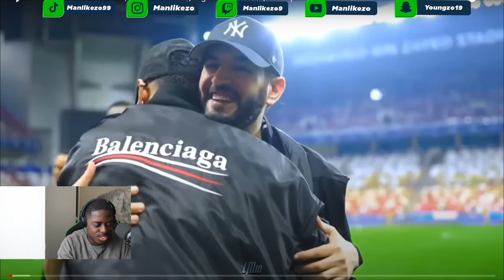Al Hilal vs Al Ittihad 4-1 | All Goals & Highlights | Saudi Super Cup Final 2024 (REACTION)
Al Hilal vs Al Ittihad 4-1 | All Goals & Highlights | Saudi Super Cup Final 2024

The camera i use
The headphone i use
The microfoon i use
Another headphone

This reaction was recorded filmed & edited by myself Manlikezo. Manlikezo 2024.

Connect With the AirforceGang

I'm an guy with love and passion for music, sport, funny video"s and documenting my life & and pasion here in front of you all with real life reactions.

Background beat : (prod by Jarvis)

And dont forget to put the notification button on !!

Another headphone